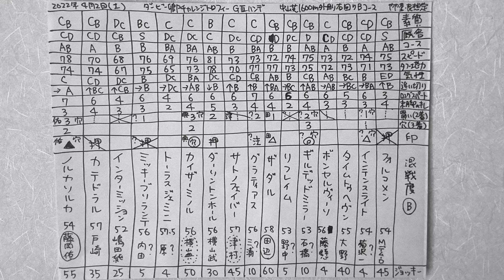結果分析「ダービー卿チャレンジトロフィー2022」全頭の敗因、勝因。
100年後、200年後にこの動画を観た人がこの時代のレースや馬の事を理解しやすいよう、

⚫️第1315回   JRA中央競馬 マイル路線 芝コース 古馬 牡馬 牝馬 せん馬 ハンデ重賞 G3 ダービー卿チャレンジT2022 の競馬マニア向けの結果分析、回顧、感想です。 予想結果です。専門家のそれを上回る日本一のレース回顧、分析を目指してやっていきます。

⚫️️ ダービー卿チャレンジトロフィー2022の着順 勝利馬
1着  タイムトゥヘヴン 大野騎手
2着  フォルコメン Mデムーロ騎手
3着  ダーリントンホール 横山武史騎手
ノルカソルカ 藤岡佑介騎手、ギルデッドミラー 石橋騎手、インテンスライト 菊沢一樹騎手、カイザーミノル 横山典弘騎手、ダーリントンホール 横山武史騎手、フォルコメン ミルコ・デムーロ騎手、タイムトゥヘヴン 大野騎手、ボンセルヴィーソ 藤懸騎手、リフレイム 野中騎手、ザダル 田辺騎手、グラティアス 三浦騎手、サトノフェイバー 津村騎手、トーラスジェミニ 原騎手、ミッキーブリランテ 内田騎手、インターミッション 嶋田純次騎手、カテドラル 戸崎騎手、

ダービー卿CT2022結果、出走馬たち各馬の勝因、敗因、本当はもっと強いのに…などを語っています。

@ ダービー卿チャレンジトロフィー2022結果分析